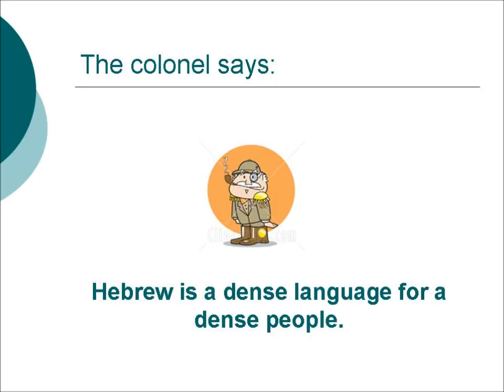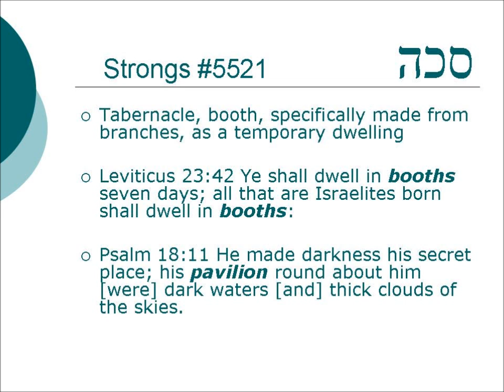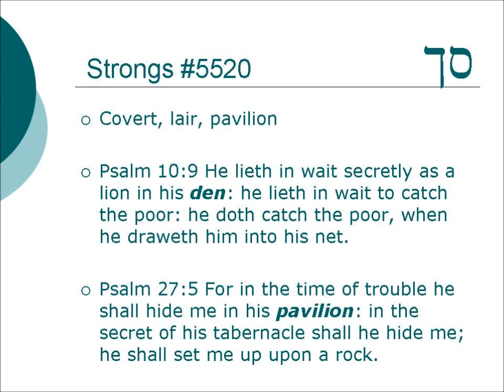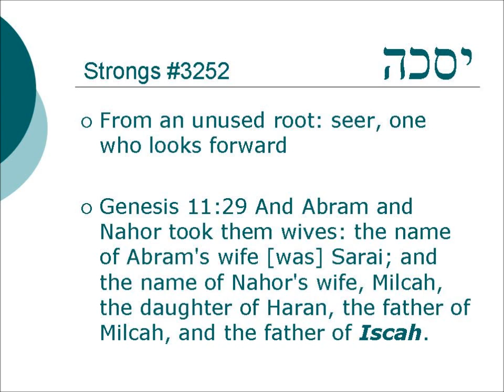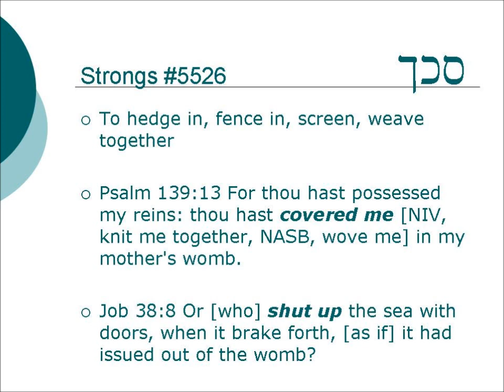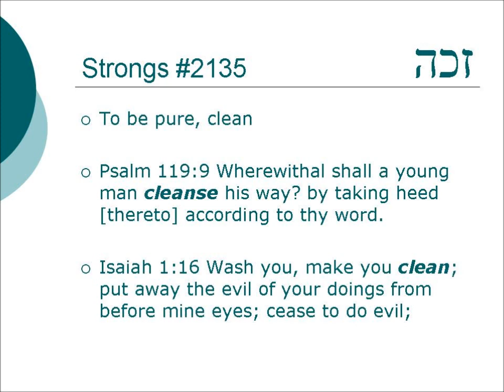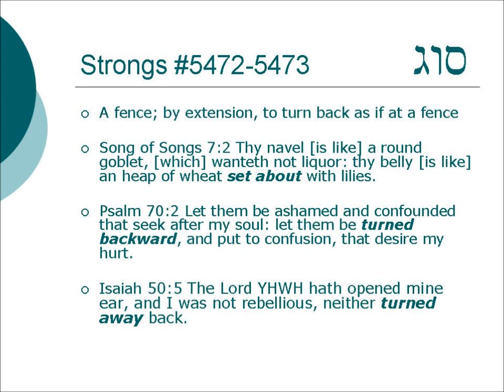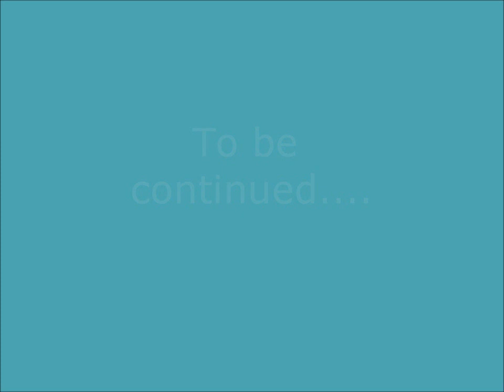Inside the times and seasons - Tabernacles Part 1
A linguistic analysis of the appointed times